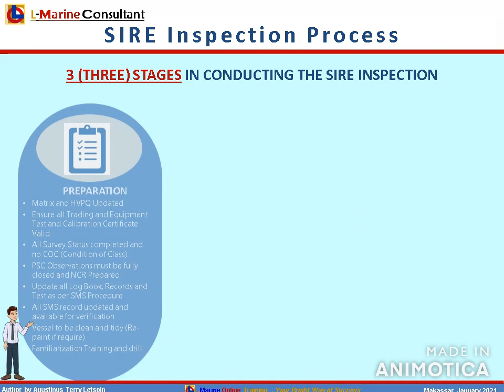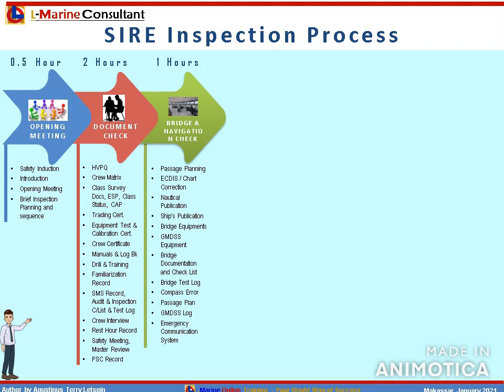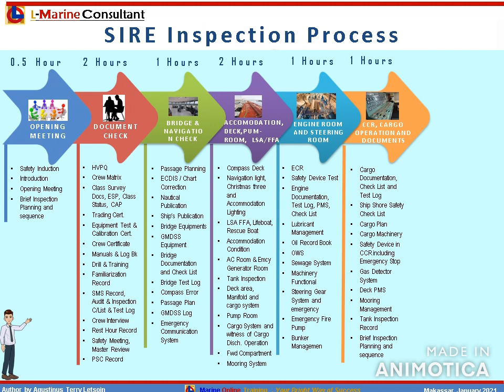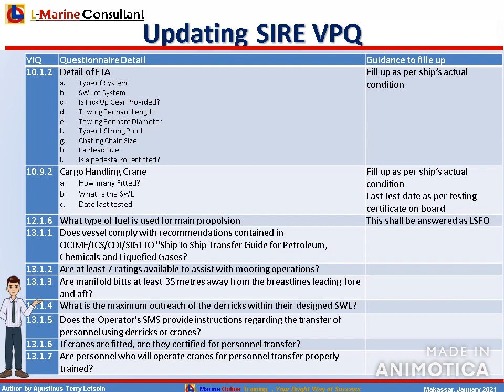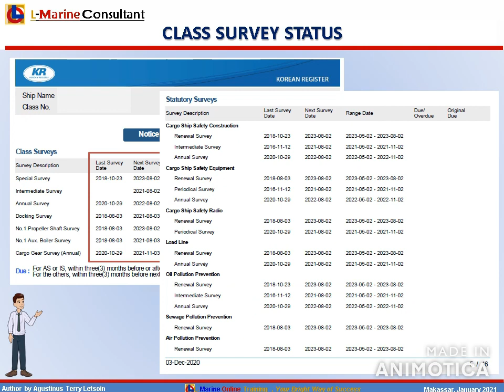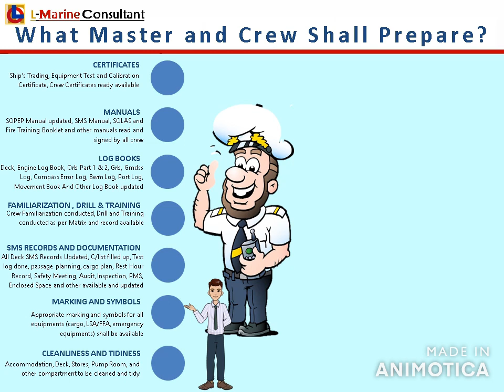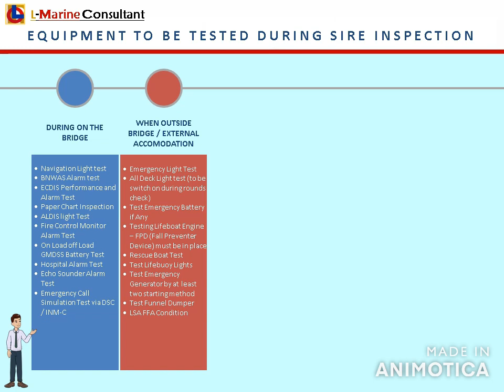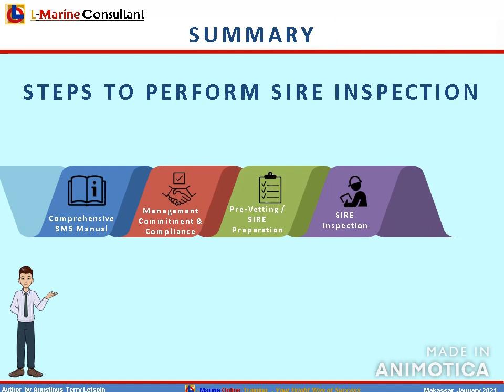SIRE Inspection and Preparation (Better Quality Version)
This short video content some information and general guideline for Ship's Operator, Master and Ship's Crew in preparing and conducting SIRE Inspection.

Video Contents Timestamps:

00:04 Three stages in conducting SIRE Inspection.
00:20 Use of VIQ for self-inspections and audits.
00:38 SIRE VIQ
01:38 SIRE Inspection Process.
02:25 What the Ship's Operator shall Prepare for SIRE Inspection
03:00 Part of SIRE HVPQ require to be regularly updated.
03:18 Crew Qualification (Officer Matrix) requirement.
03:45 Port State Control (PSC) Inspection.
04:45 Survey Class Status.
05:23 What Master and Crew shall prepare for SIRE Inspection.
06:08 Equipments will be tested during SIRE Inspection.
04:42 Summary – Steps to Perform SIRE Inspection.